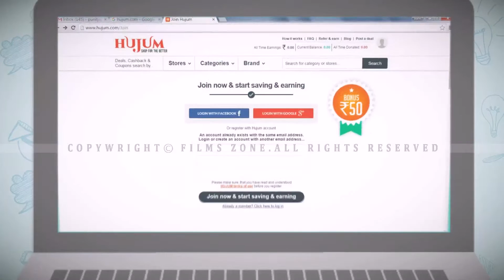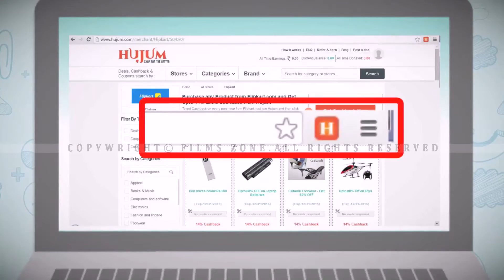HUJUM TVC AD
TVC For HUJUM an online shopping store